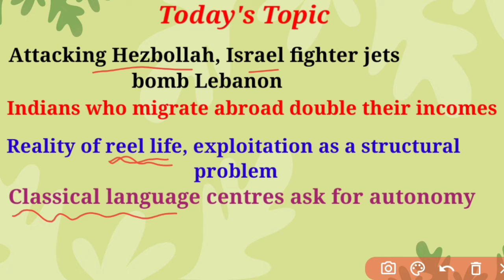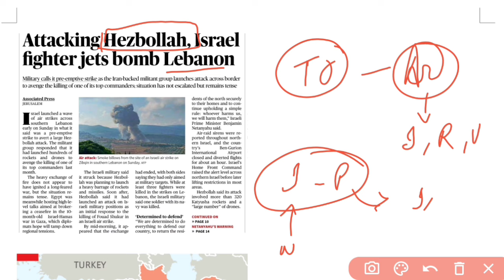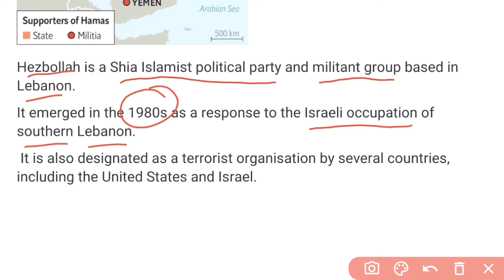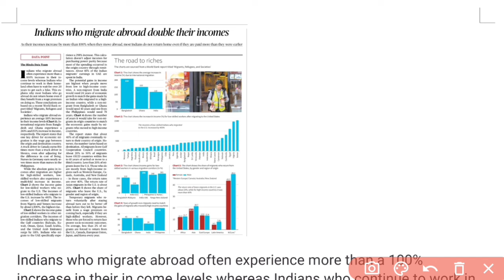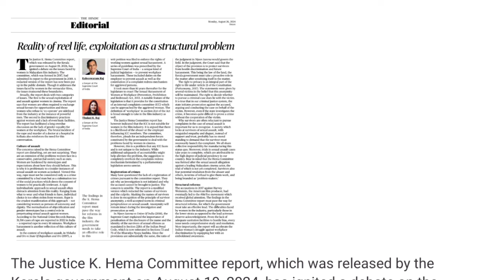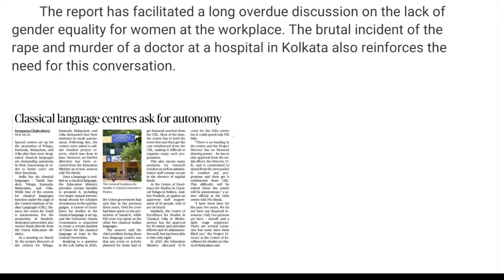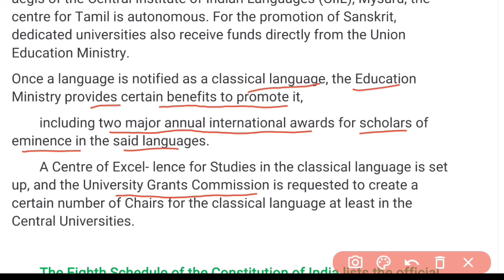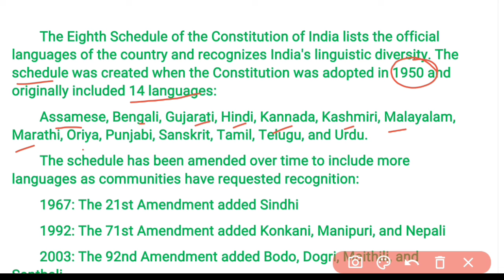The Hindu Newspaper Analysis in Manipuri|26 August News|Daily Current Affairs